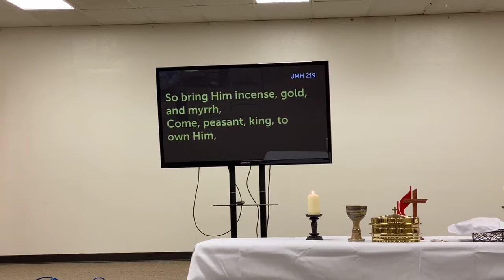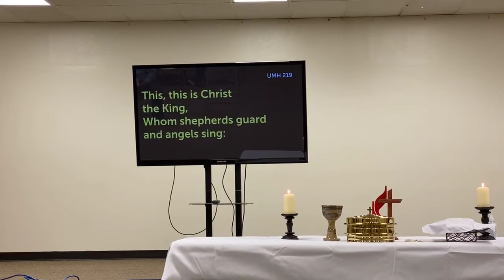Worship for Sunday, January 3, 2021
A celebration of worship for Sunday January 3, 2021.
Have a blessed year!